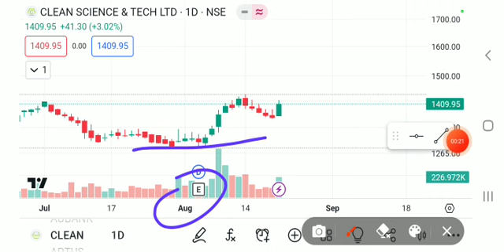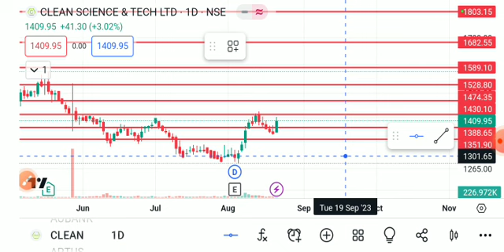clean science share latest news, clean science share latest news today, clean science share news